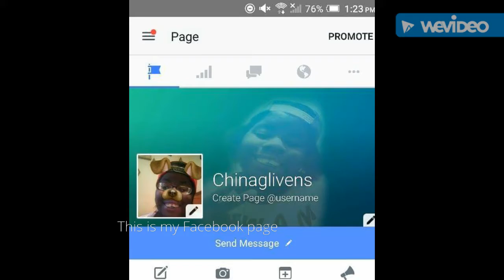My Facebook page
My Facebook page is chinaglivens